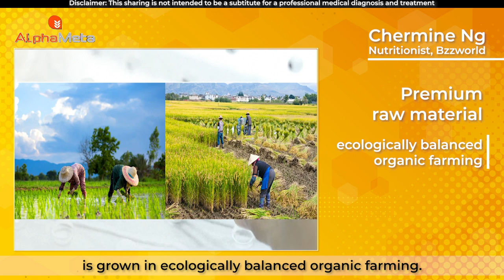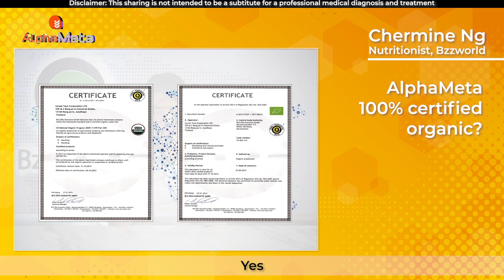AlphaMeta - Production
We are going to talk about production of AlphaMeta.